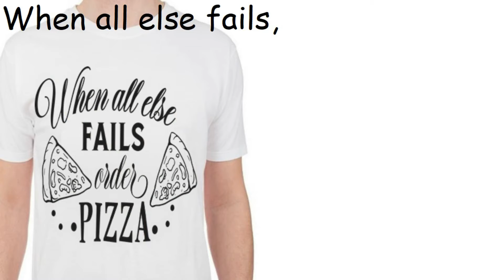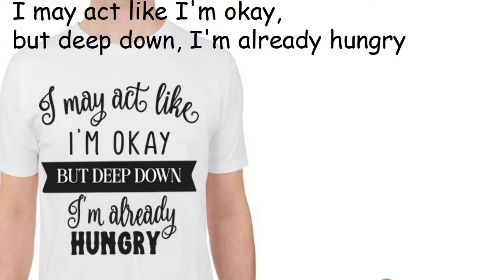Tee Shirt Designs